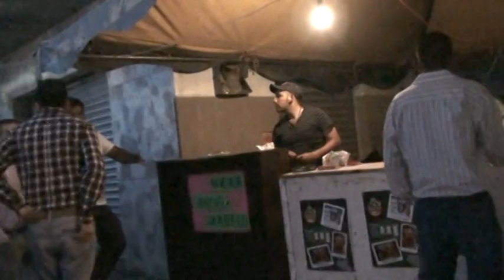ESTANCIA DE ANIMAS ZACATECAS. PASEO PUESTOS. FERIA 2013